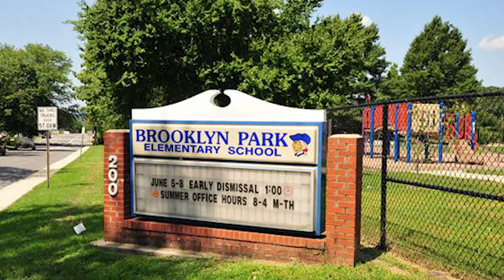Pros and Cons of Living in Linthicum, Maryland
In this video, I discuss the pros and cons of living in Linthicum, Maryland. I go into the walkability, schools, air quality and much more! The resources are below:

Audrey Rozier, Maryland Real Estate Agent
Keller Williams Flagship of Maryland
Central Maryland | Baltimore Metro📍